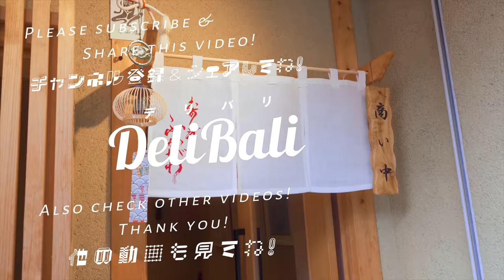アラブ王族御用達！世界観のある高級寿司屋に密着！ASMR 職人技 京都 寿斗ふかがわ The Luxurious Sushi Restaurant "Fukagawa" in Kyoto Japan!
本日の動画は京都御所南にある古来日本の世界観を強く感じさせるスピリチュアルなお寿司屋さん「寿斗ふかがわ」に密着した動画となっております。

大将の深川さんには尊敬する二人の師匠がいらっしゃり、それぞれ江戸前と京寿司の伝統的な技法を学ばれたそうです。
今でも仕込みの時、寿司を握る時に二人の大将の姿が頭の中でずっと流れているというお話が非常に印象的でした。

また、深川さんは日本の食文化にとてもお詳しい方で、アラブの王族も深川さんの話を聞きに、メモを取りながら寿司を食べに来るんだそうです。

私も「おにぎりの進化系が寿司なんだよ」という話が妙に腑に落ちて、非常に納得してしまい面白かったです。

今回は大将おまかせのお昼１万円のコースを頂いたのですが、炙り秋刀魚ぐらいからもう訳がわからないくらい美味な感じになってきて、最後サービスの最高級カラスミの握りでめでたく昇龍拳しました。笑

どんどん若い方や女性の方にも来てほしいとの事、京都にお越しの際は皆様是非一度食べ歩きに訪れてみて下さい！

DELI BALI

Today's video is the spiritual sushi restaurant "Sushi Fukagawa", which has a strong sense of the world of ancient Japan in Kyoto "Gosho-Minami".

Mr. Fukagawa has two teachers who he respects, and he learned the traditional techniques of "Edomae" and "Kyoto sushi", respectively.
Even now, I was very impressed with the story that the two teachers are still flowing in her head when he is preparing and holding sushi.

Also, Mr. Fukagawa is very familiar with Japanese food culture, and the Arab royal family also comes to eat sushi while taking notes to learn to Mr. Fukagawa's knowledge.

It was interesting to me that the story that "the evolution of rice balls(ONIGIRI) is sushi".

This time, I got a course of 10,000 yen for lunch, which was entrusted to Mr. Fukagawa, but it became so delicious that I got crazy it anymore from the roasted saury, and I was happy with the best karasumi of the last service. .. Lol

Mr. Fukagawa wants younger people and women to come, so when you come to Kyoto, please come and visit them!

It was a treat.

"DELI BALI"

【チャンネル内おすすめ動画/Recommended videos in channel】

【職人技】日本一の高速餅つき屋 行ってみた！名物グルメ 中谷堂 Japanese Street Food,Rice Cake(Pounding Mochi)fastest Japan workers!

海外セレブ御用達！高級天ぷら圓堂 超貴重な職人技！ASMR 京都 日本 The Art of Tempura Time! Japanese food,Kyoto Endo chef's skill!

築地銀だこ 焼き方が凄いたこ焼き職人【職人芸2020】The Art of Takoyaki Making! GINDACO God's Skill in Japan!

【職人技】トラフグのさばき方 Cutting of Fugu 京都祇園 山福 Blowfish (Puffer fish) Full Course Menu at Kyoto Japan!

本場ナポリを継ぐ男のミュシュランピッツアに密着！ASMR 職人技 京都 ピッツェリア ダチーロ Michelin Pizza Recipe from Naples Legends in Italy!

ぷるんぷるんの台湾カステラ専門店の作り方！ASMR 職人技 大阪グルメ 黄白白 How to make a Best Jiggly Taiwanese Castella Cake in Japan!

【おすすめチャンネルの動画/Recommended channel videos】